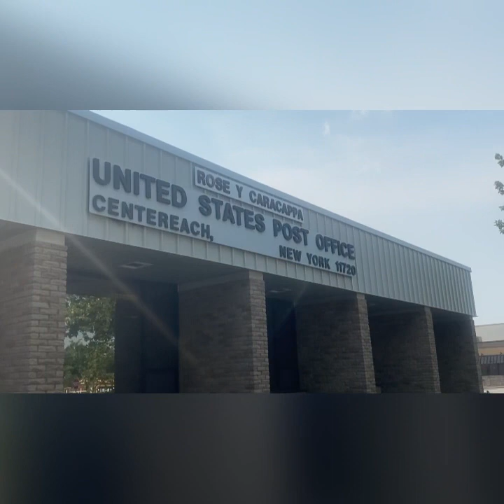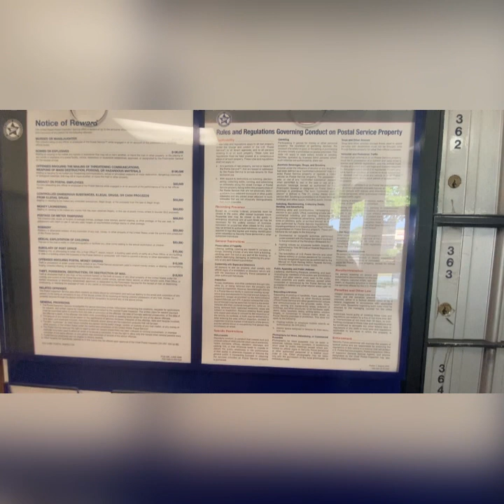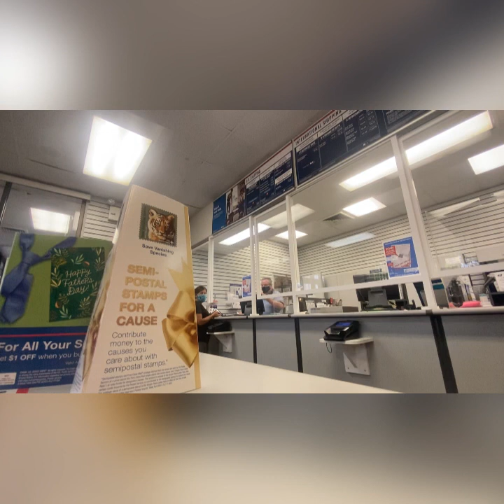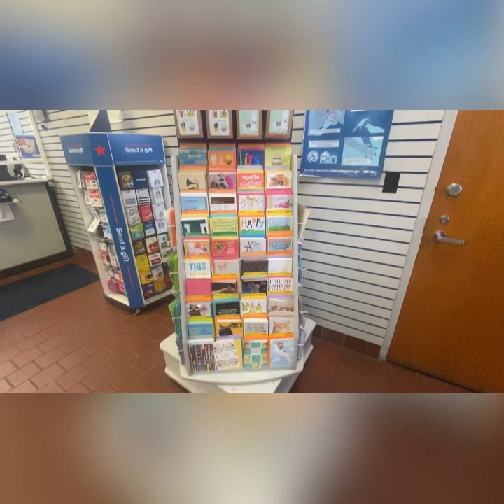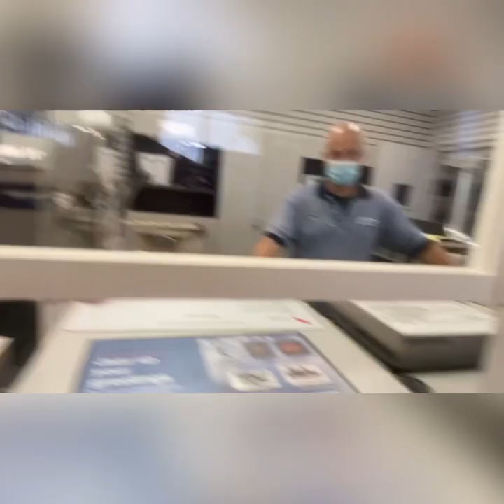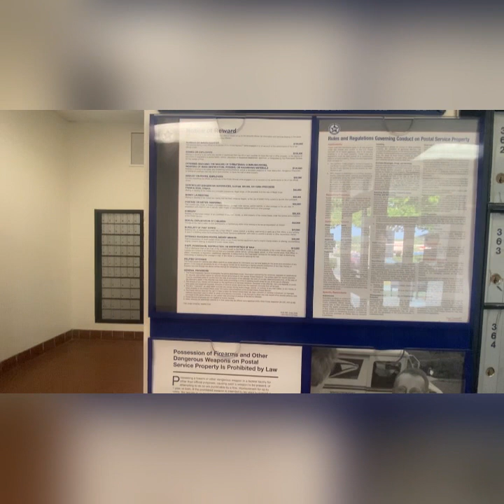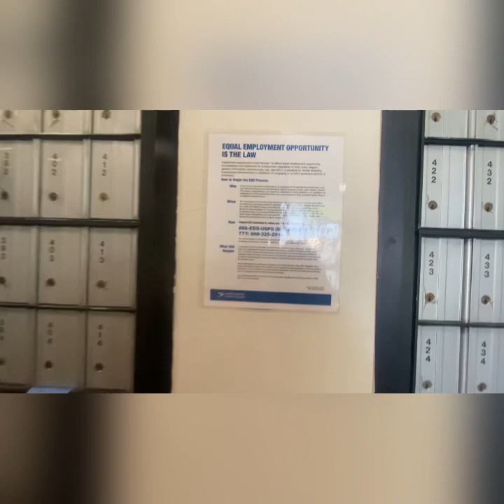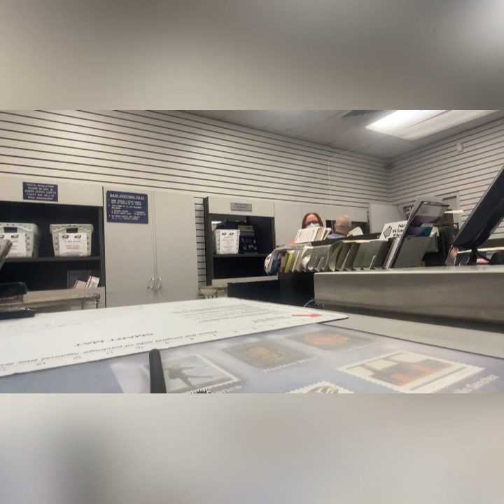First Amendment Audit***Educational Video***MUST WATCH***Refusal of Service.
I was at the Centereach Post Office to file a formal complaint on one of the postal employees that had cursed me out on a prior occasion. This is what I encountered when I was there from the supervisor who gives her name willingly in the video Theresa Edge Hill. Every day our rights are getting trampled on.We need to stand up for our rights and always hold our public officials accountable.

￼Original video Centereach Post Office